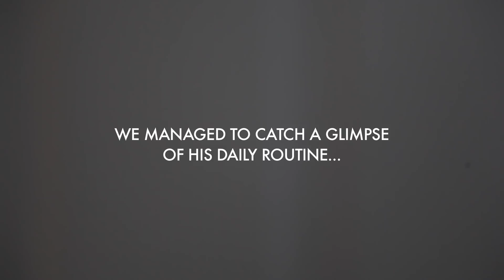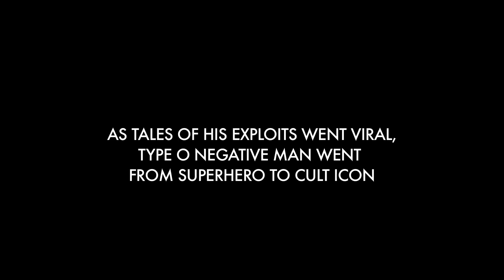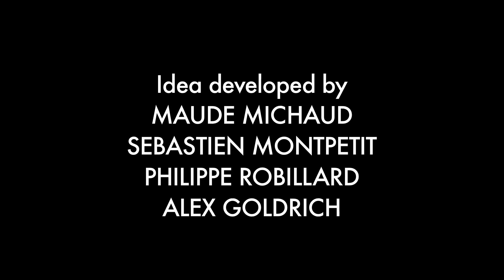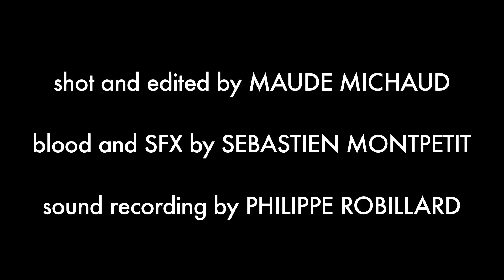WiHM9 Blood Drive - Type O Negative Man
Bio:
Maude Michaud is an award-winning writer-director from Montreal, Quebec who specializes in genre entertainment. Her debut feature film Dys- World Premiered in July 2014 at the Fantasia International Film Festival where it won the Audience Award for Best Canadian Feature. Her body of work includes over a dozen critically acclaimed short films which have toured the international festival circuit, as well as a documentary web series about women horror filmmakers, which served as a basis for her Master’s thesis. She is currently in development on her second feature film.

Full Credits:
TYPE O NEGATIVE MAN
A film by Maude Michaud
Based on an idea developed by: Maude Michaud, Sebastien Montpetit, Philippe Robillard and Alex Goldrich

Starring:
Jason McCullough - Type O Negative Man
Véronique Laforest - Siouxsie Blade
Anne-Marie Beaulne - Mia Leuke
Luc Bernier - Rick V. Smart
Isabelle Morin-Beaudoin - Aline Lemonde
Marie-Pierre Poulin - Mary Meadow
Sebastien Montpetit - Brad Puns
Rebella Lugosi - Emma Globin
Casey Ryan - Splatter guy/voice of Vlad Sanguis
Christine Lapierre - Splatter girl
Geneviève Hutter - Splatter girl
Nekroto - himself
Kevin Cruz - Re-enactment victim
Izzy Lee - voice of the police dispatch
Maude Michaud - voice of the director
Philippe Robillard - voice of the sound guy
Shot and edited by Maude Michaud
Sound recorded by Philippe Robillard
Blood and special FX by Sebastien Montpetit
Song "Gemini 3" composed by Terry Devine-King (PRS) - Licensed from Audio Network

A Quirk Films production